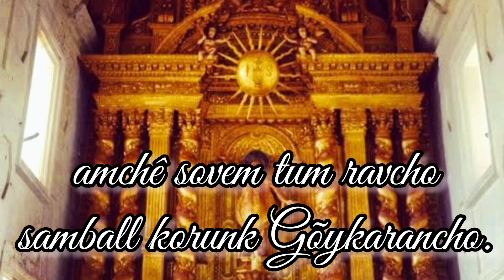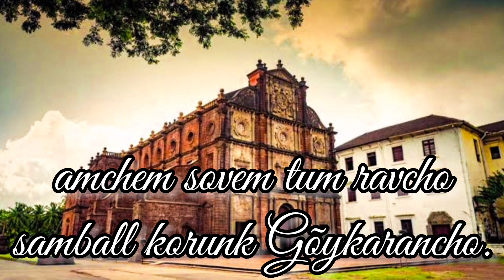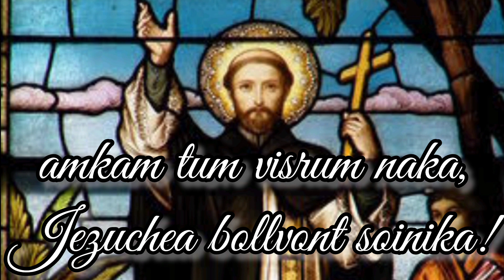Sam Fransisku Xaviera | Goan Konkani Hymn To St. Francis Xavier | Erisha Franco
Vocals & Music: Erisha Franco